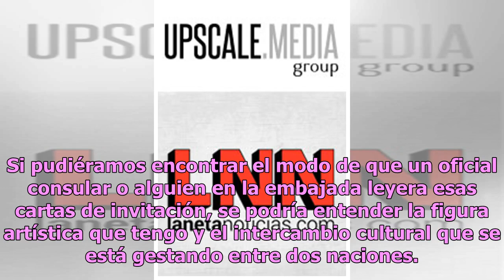Jorge Antonio: el drama que vive actor de Roma rumbo a los Oscar 2019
La película del director mexicano Alfonso Cuarón obtuvo diez nominaciones a los Premios Oscar y es uno de los más grandes logros del cineasta; sin embargo, no todo es miel sobre hojuelas. Jorge Antonio Guerrero, quien interpretó a Fermín en la cinta, ha intentado obtener una visa que le permita asis...